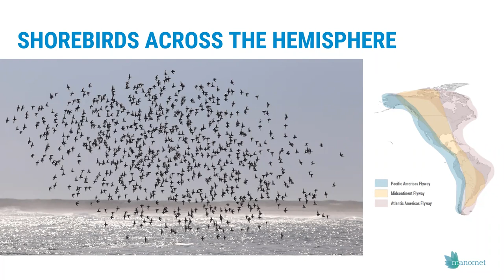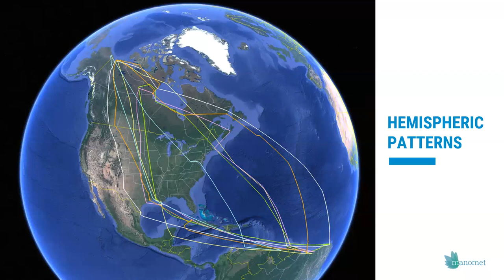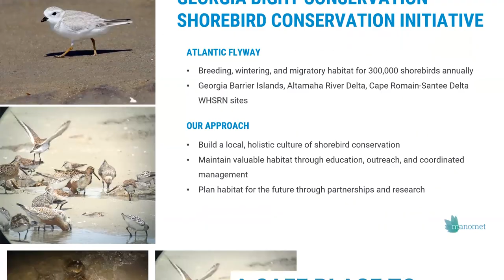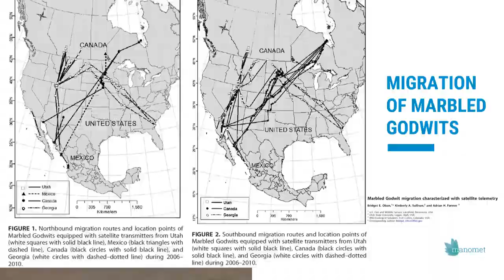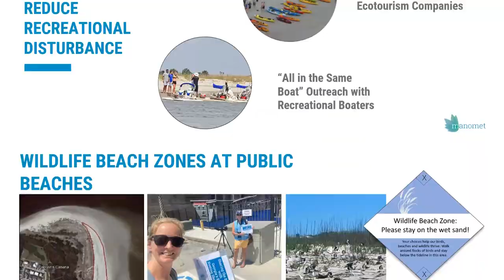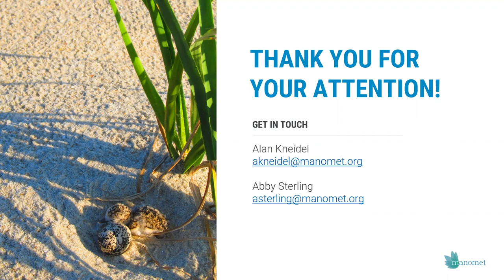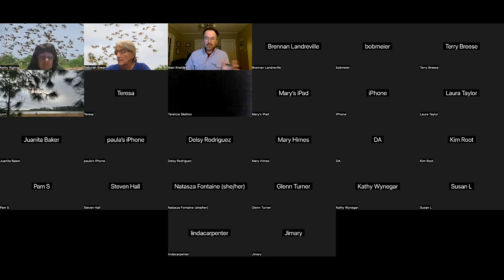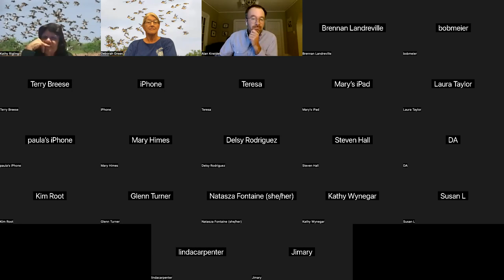Shorebird Migration and Conservation by Alan Kneidel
This Bird Chat with Orange Audubon Society is by Alan Kneidel of Manomet Bird Observatory in Massachusetts. Alan is one of our new leaders for the NORTH SHORE BIRDING FESTIVAL, northshorebirdingfestival.org. He was the co-leader with Alex Lamoreaux on Orange Audubon's Maine trip with Wildside Nature Tours.

In this program he tells about his research for Manomet Bird Observatory, a 50-year old research and conservation organization. His talk particularly focuses on shorebird migration and the Georgia Bight, which extends from the Massachusetts coast to Jacksonville.

Photo: Hudsonian Godwits in Ohio by Mark Hainen
27 people on live